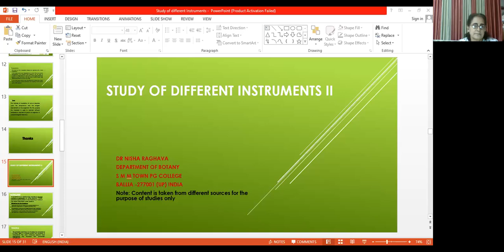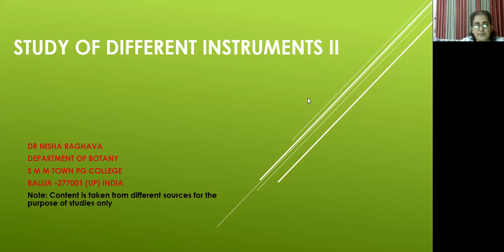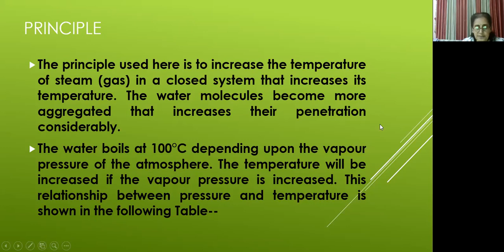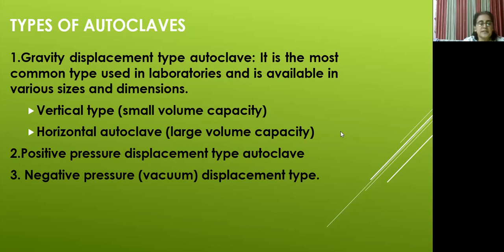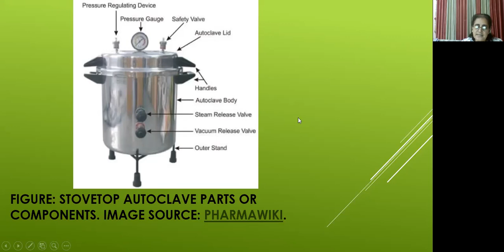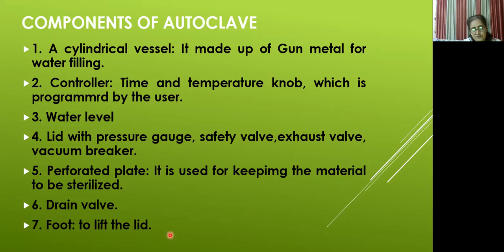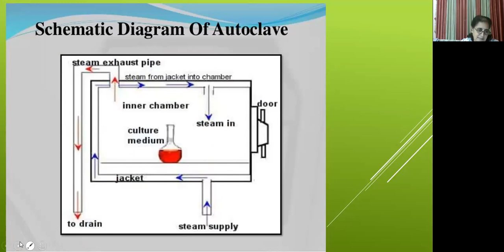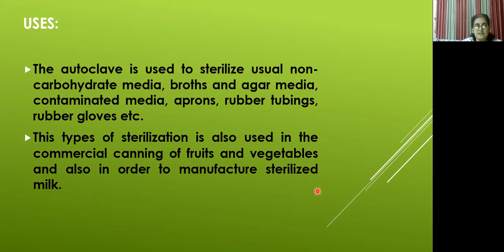B.Sc Sem I (Unit I) and M.Sc II Sem IV: Paper III (Unit IV)-Different instruments II, L-4